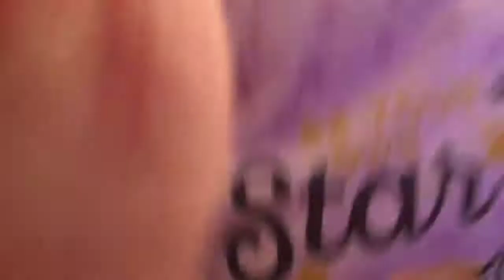January 3, 2019